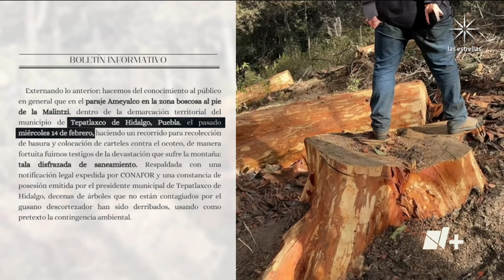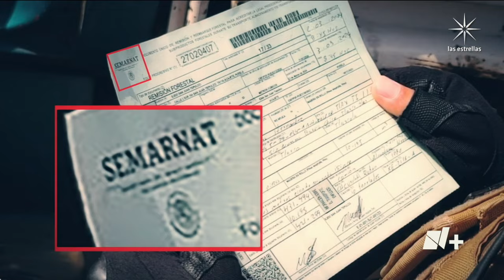Guardianas de La Malinche: Mujeres nahuas resguardan la zona de los talamontes ilegales - En Punto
Artemali, una empresa comunitaria de mujeres nahuas, protege La Malinche de los talamontes, quienes aprovechan los trabajos de saneamiento para cortar de manera ilegal árboles.